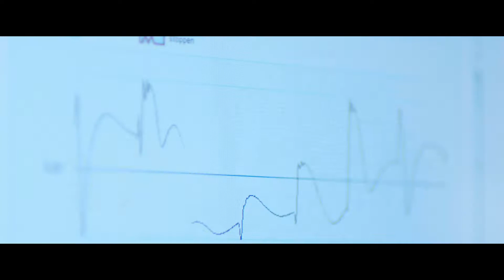Aspria - First-class sports and fitness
We invest in cutting-edge facilities and expertise. An outstanding range of premium gyms, group classes and personal trainers bring you the ultimate wellbeing experience.
Discover our clubs in Brussels, Berlin, Hamburg, Hanover and Milan: Discover Aspria